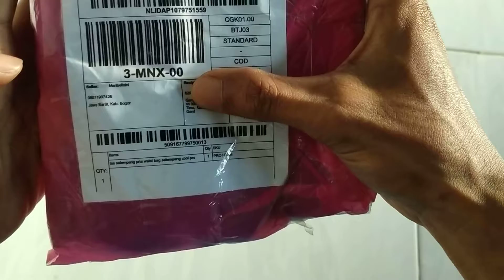Unboxing Tas selempang cowok